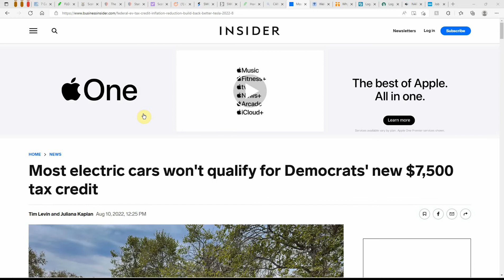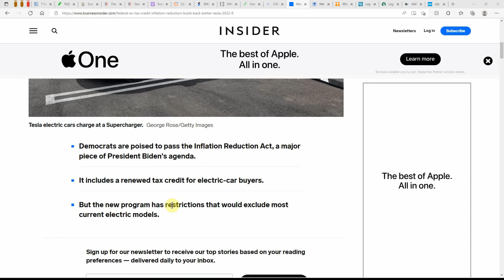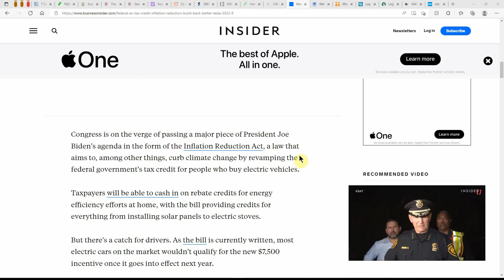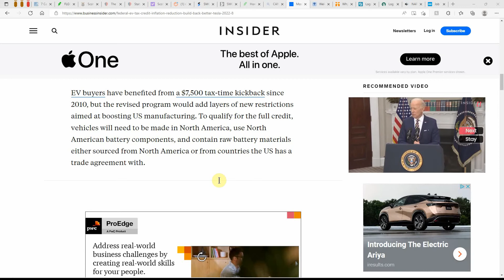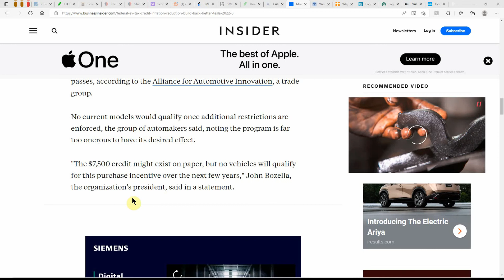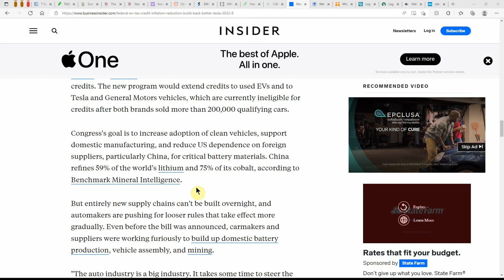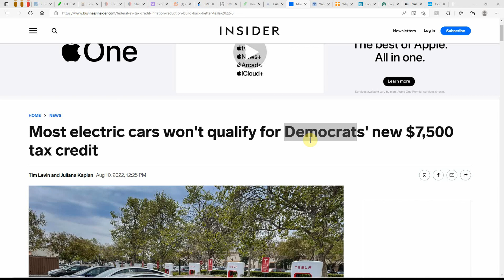Most electric cars won't qualify for Democrats' new $7,500 tax credit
Today we are going to talk about Most electric cars won't qualify for Democrats' new $7,500 tax credit

CHEERS!!!